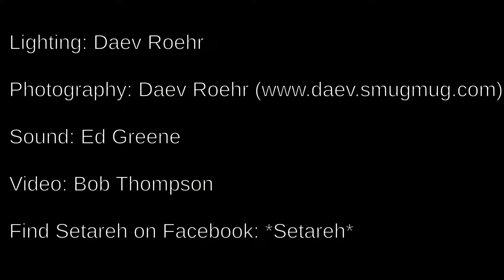Santa Cruz Raks January 2017 -- Park Avenue Dancers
Park Avenue Dancers perform at Santa Cruz Raks Belly Dance Showcase hosted by *Setareh*